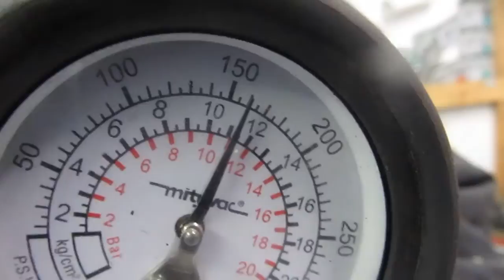1987-(1995) SUZUKI INTRUDER 1400 VS1400GLP MOTOR COMPRESSION